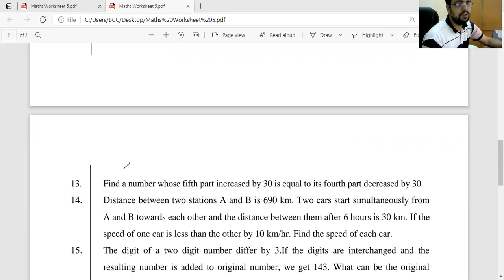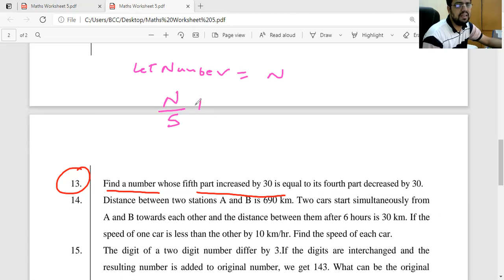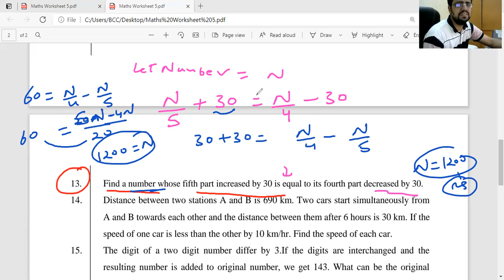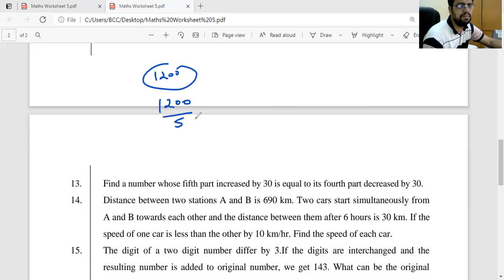Elements class 8th ex 2.2 question 16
Find a number whose fifth part increased by 30 is equal to its fourth part decreased by 30.